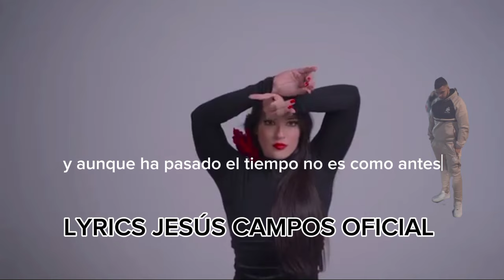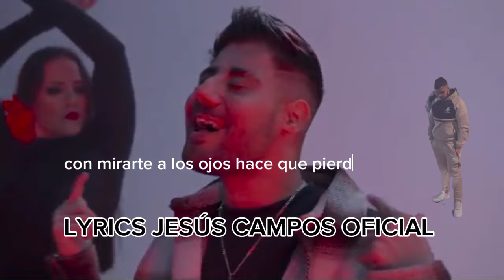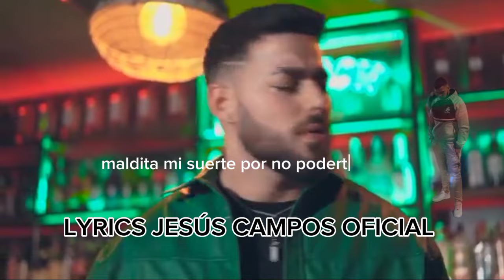LUISMA HERVÁS ❌ JESÚS CAMPOS ❌ MANU GONZÁLEZ - GITANA (LYRICS/LETRA)(VIDEO OFICIAL)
GITANA
FAMILIA YA ESTA DISPONIBLE LA LETRA DEL TEMA "GITANA" EL ÚLTIMO SINGLE DE LUISMA HERVÁS JUNTO A MANU GONZÁLEZ